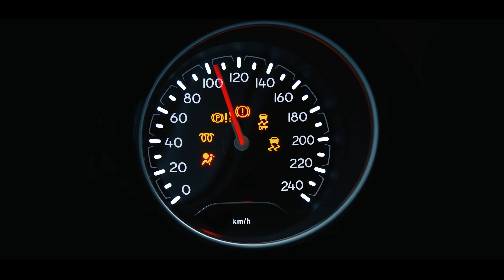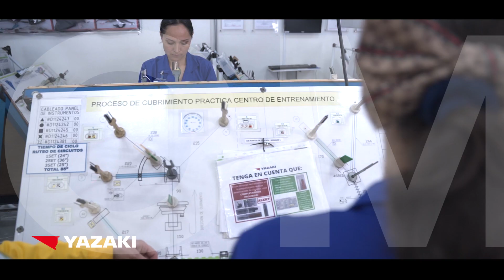Meet the world Yazaki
Meet the world of Yazaki, a global leader in automotive power, display and data technologies.